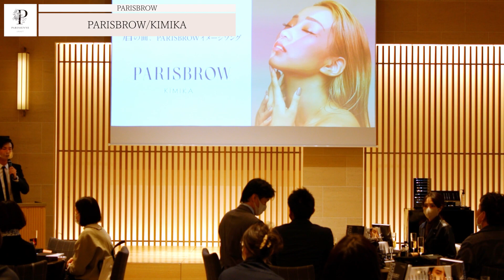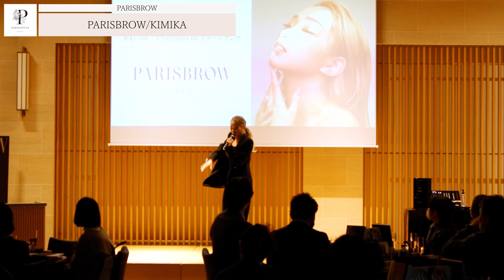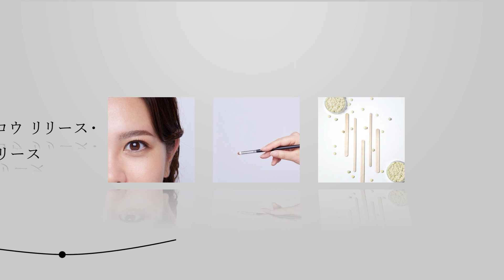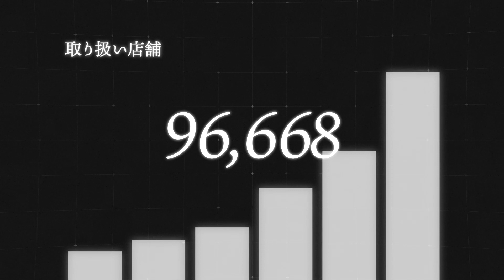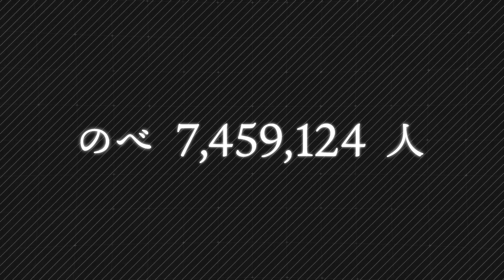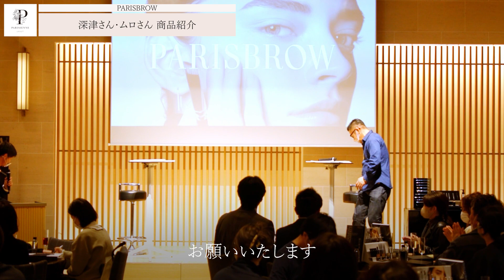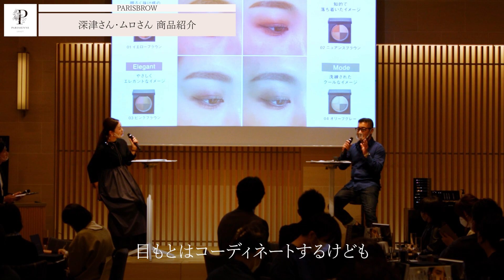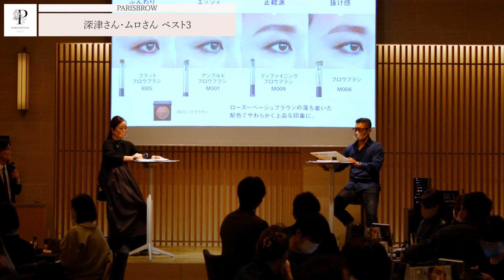【初公開！】コスメ発表会♩眉の時代到来！眉専用ブランドPARISBROWのリリース発表会の様子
2日間TRUNK HOTELで行われたPARISBROWリリース発表会の様子をお届け致します。
2022年2月1日発売予定！
（サロンでのお取扱いについては下記サイトよりご購入ください。

0:00 topic
0:42 サプライズ登場！KIMIKA『PARISBROW』♪
1:31 parisienne beauty group代表 清水小夜香 挨拶
5:27 深津さん、室岡さんスペシャルトーク
9:28 発表会の感想

==関連動画==

【眉毛の曲】PARISBROWプロジェクト第一弾！

♡Follow me♡

Parisienne Beauty Group代表
清水小夜香／SAYAKA SHIMIZU

【Paris. Instagram】

【Sayaka Shimizu Profile】

◆株式会社LE’A 代表取締役社⾧
　アイラッシュ専門サロン『eyelash experts Le’a』

◆株式会社IL 代表取締役社長
　◇米国ラグジュアリーアイラッシュブランド『XTREME LASHES』日本代理店
　◇パリジェンヌラッシュリフト トータルプロデューサー

◆パリスドット株式会社 代表取締役社長